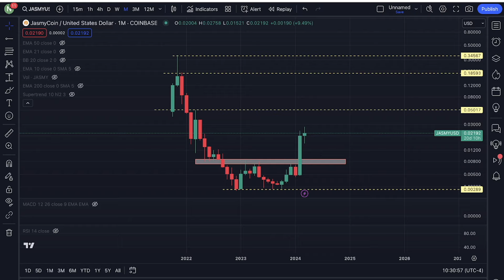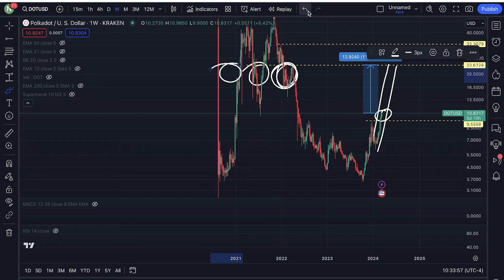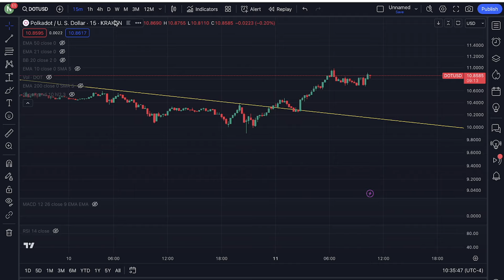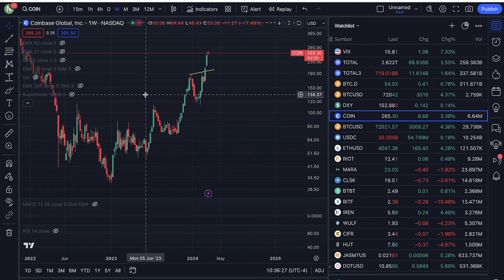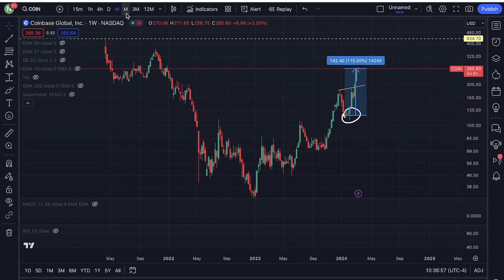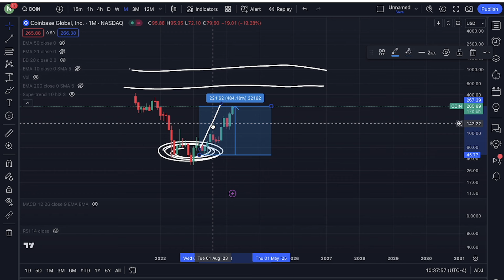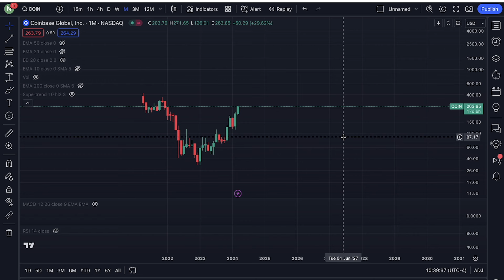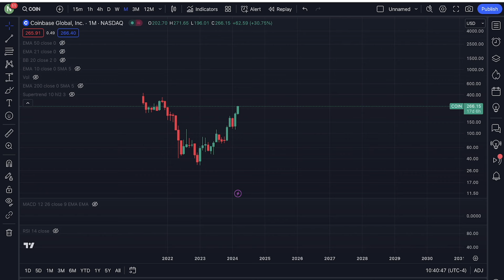EXPLOSIVE POLKADOT PRICE PUMP!! 150% INCOMING MOVE!! NEW PRICE OUTLOOK